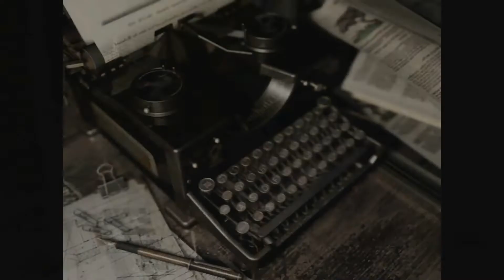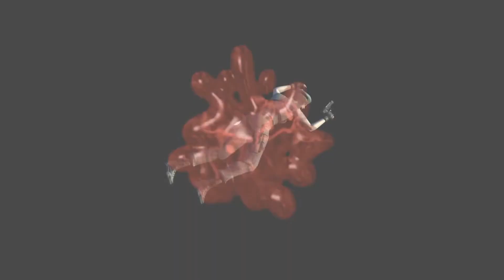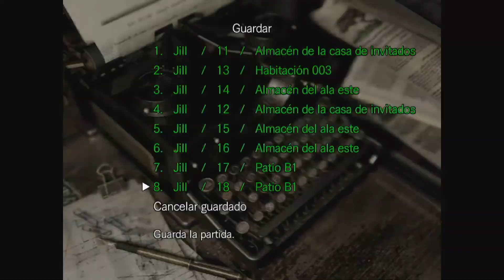Black tiger en resident evil parte 18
Transmisiones todos los fines de semana en la noche
Ganar Dinero viendo anuncios desde la PC :) :) :)
NEOBUX
Descargar Series, Peliculas Y Nopor Gratis en Español Latino :) :) :)